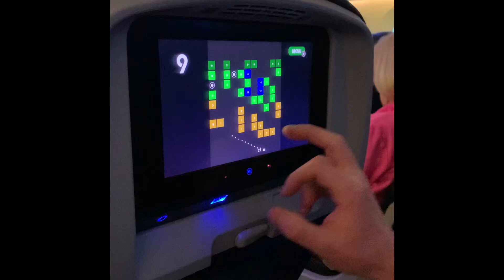Milana in California 2-23